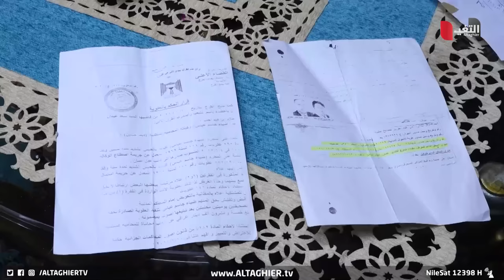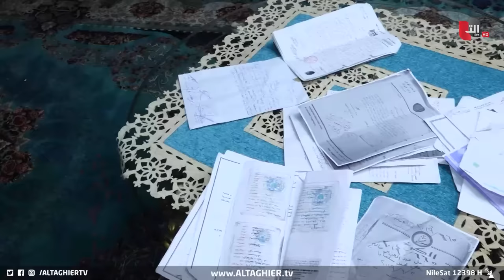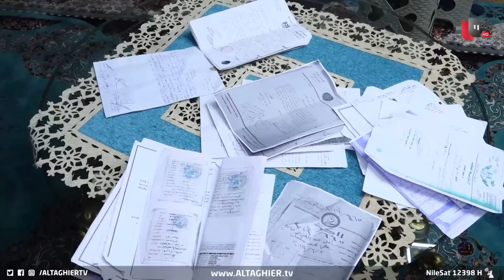عصابة عراقية تتفوق على اسرائيل في سرقة الاراضي ! | تقرير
عائلةٌ بغدادية مهددةٌ بالطردِ من منزلهم وارضِهم التي استثمروها بعد محاولاتِ جهاتٍ عبْر التزوير والتهديد لبيعِ الاملاك لشخصٍ اخر..ورغم امتلاكِ العائلة ما يُثبت الأحقيةَ بممتلكاتها، لكّنها تواجه مهلةً أمدُها ثلاثةُ أيام لتركِ مسكنها ما جعلها تُطلق نداءَ استغاثةٍ عبْر التغيير للسلطاتِ المعنية من أجلِ التدخل لتداركِ الوضع الحرج الذي وُضعت فيه هذه العائلة .. المزيد مع بدر الركابي.

موقع قناة التغيير الفضائية  الالكتروني